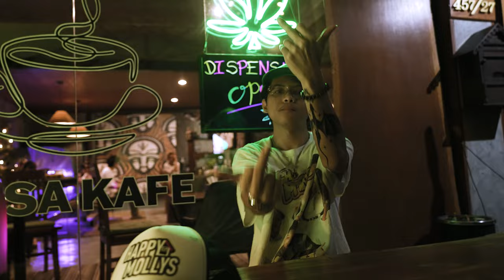BABY ROCKY - M I C (Prod. by BHOOMKIJ) [Official MV]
"BABY FOREVER" ALBUM SOON.. 🔜

"M I C" สตรีมได้แล้วทุกช่องทาง 🎤

Written by BABY ROCKY
Produced by BHOOMKIJ
Executive Produced by Guy & Phumhub (from Under the trees 🌳)
Mixed & Mastered by BHOOMKIJ
Recorded at 22 Haus Studio
Directed + Edited by SILLYCOOLY
B cam - LEPHONG
Font by SIXTEENLIT
Color by SILLYCOOLY
Camera Equipment by BEARYHOUSE
Location by Kosa Kafe

Lyrics:

Now everybody listens to this

Rap rap ระดับเหมือน v i p
คนดูยัง clap clap
ตอนกู rip the m i c
I say hip hop I do it b i g
Now put your fucking hands up
Yo let me see
I say right here มายืนอยู่บนเวที
Now put your middle finger up

Now let me see it
Fuck นี่ไม่ใช่ remix
กู back to old school
นั่งทำเพลงสมัยเป็นนิสิต
วงการแม่งชักจะวิกฤติ
ใครบอกล้าหลังมึงคิดผิด
พากลับมาจุดที่เริ่ม
ตอนเข้าวงการกูพึ่งจะ 20
และเพลงที่กูทำใครจะอยากฟัง huh
ผู้ใหญ่เขาก็บอกทำไมหยาบจัง what
ใครจะมาสน ไม่เป็นไร ฟังไม่ชัด ไม่ถนัด
เดี๋ยวให้ซับเอาไปอ่านกัน
ยิงเหมือนกระสุนเอามาสาดกัน
Flow กูมันไหลออกไปผ่านควัน
แรปกูยังพุ่งเหมือนคริปโต
เนี่ย sick flow kid กูจะแรปจนปากพัง
โชคดีกูได้มาลองทำเพลงในยุค hip hop
เมื่อตอนอายุ 12 หัดแรปยังใส่ flip flop
ม.ต้น เคยจับปากกาละนั่งเขียนไรม์กิ๊กก๊อก
ตอนนี้กูแรปจนแม่งเป็นงาน god I thank you for hiphop

Everybody let me see your middle finger up
Everybody let me see your middle middle finger up
Everybody fucking let me see your middle finger up
Everybody let me see your middle finger up up
Knock knock
Flow มันไหลจากก๊อก ก๊อก
ปิดไม่ทันเดี๋ยวช็อต ช็อต
กูขนกันมาเป็น mob mob
ใส่กระสุนแล้ว shot shot
ปากกูไม่มีพัก พัก
Don’t you tryna stop
Rap automatic
ใครจะวัดวะ haha